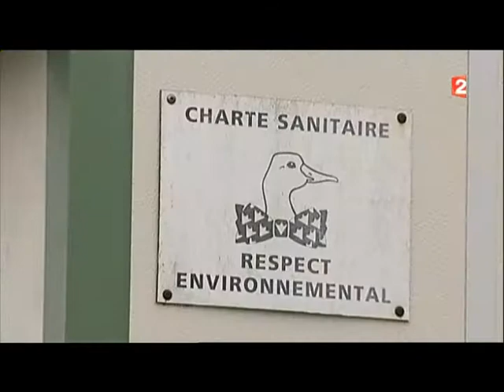Procès du gavage